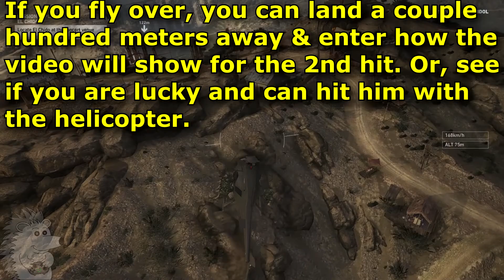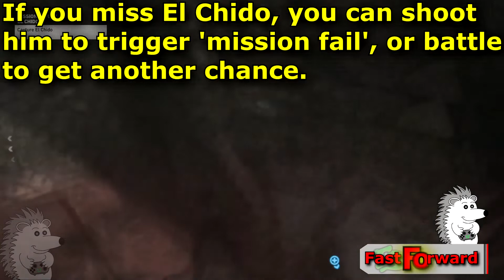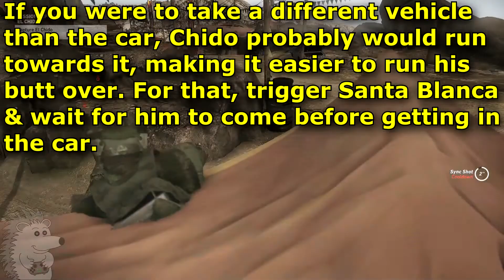Task Force Challenge :: Jackpot Challenges Week 2 🞔 No Commentary 🞔 Ghost Recon Wildlands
For the Jackpot task force challenge, we are off taking out bosses again!  Any boss with a unique twist this week!  No Commentary.

Task Force Challenge: In Extreme difficulty, run over a boss.

For the Task Force Challenge, you MUST belong to a task force AND complete it with your Task Force members. You can join a task force or creating one over at Ghost Recon Network (best to join an active one),